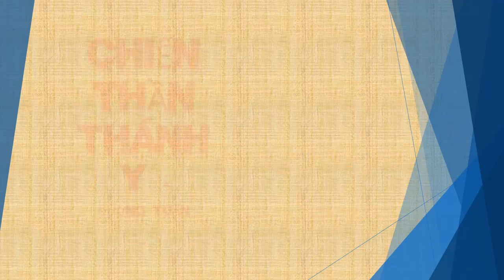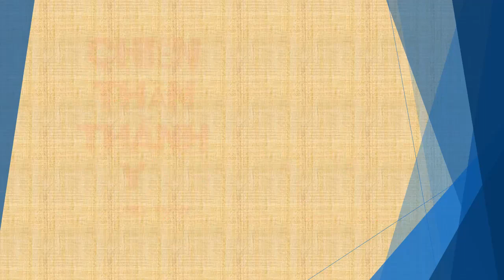Tập 91 - chương 2431-2440 - Chiến Thần Thánh Y - Đường Tuấn - Tác giả Fi _ Anh - Truyện audio